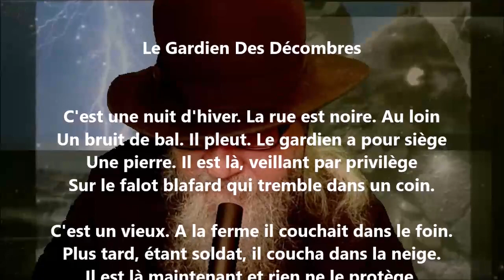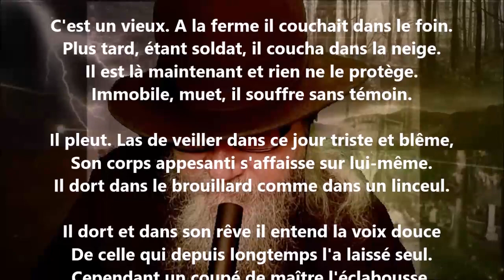Le gardien des décombres - Gabriel Marc lu par Yvon Jean